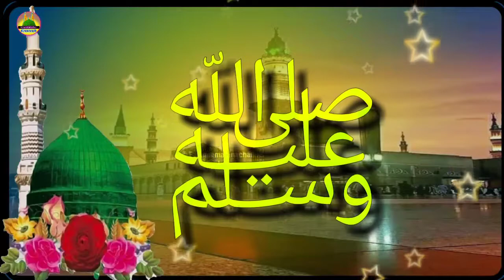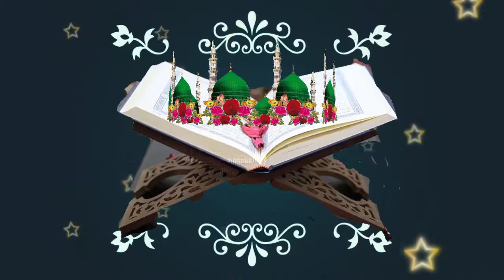एकबार नहीं बारबार सुनो _Shamwil Akhtar new naat 2021 | Tashawr me taiba nazar aaraha hai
Well come to Faizan e Madina Channel
           ♥️[आपकी पसन्द हामरी पेशकश ]♥
☑️Titel :- Tashawr me taiba nazar aaraha hai

☑️ Artist :- Shamiwil Akhtar

☑️ Programe :-

☑️Venue:-

👉SATH ME 🔔 ICON KO PRESS KARDE TAKI NEW UPDATE APP TAK SABSE PEHLE POUCHE.

🔷 Video & Audio Editor :-
👉 Tofi

•About :-Faizan e Madina Channel is islamic YouTube Channel, Where are upload daily & Weekly Indaian naat khawan's naat sharif videos & audios, Manqabat, Maulana's Taqreer bayanat, Nizamat, Natiya Mushaira & All types of Islamic Jalsha videos & Audio.

Shukriya.. !